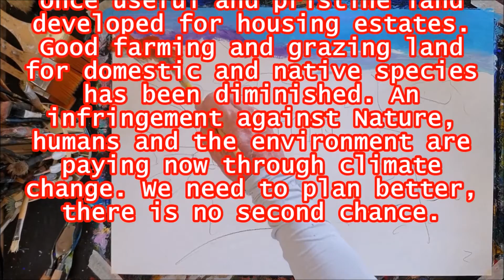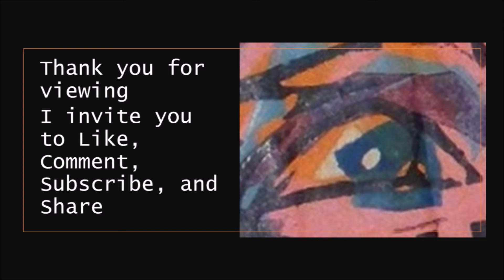121 of 365 - Year-Long Daily Painting Challenge - Infringement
As I go further into this year-long challenge there will be certain broad motifs I will do as I enjoy them. They include Impressionistic landscapes, some abstract or Neo-expressionist; all kinds of animals; local views to show you where I live, these will include many seascapes as I live near the sea; people portraits, some with pets, others because they interest me; still life especially flowers and other subjects of that kind.
I see my work as a way of observing the world about me because it interests me beyond what is obviously seen. I aim for an expressive manifestation rather than clarity or realism in my artwork. My fast-painting style does not try to catch every detail, but rather a glance. After all, I was born in the great Modernist era where abstract expressionism created a new view of the world. However, I would use Imaginative Art to describe my artwork; I use my memories, and I maintain a sketch notebook for ideas and scenes that I can use. As well, I made ceramic creatures for many years and it was my practice to keep an artist notebook.
Post-Modernism stated, nothing is new, nothing is truly original, and re-creation is the norm so rather than be bothered by this; everything is available to play with. Art practice’s role is self-discovery and self-expression. The paintings are done on heavy canvas-style papers which range from cotton to synthetic, and Gesso on thick recycled acid-free surfaces.
Serious painting or any other form of artwork is generally a solitary activity. Autistic people may appear as self-absorbed in intellectual clouds which seems to make our behaviour seem selfish which I find mean of others to think. All my life I have shared things, skills, and time without wanting thanks because it makes me feel uncomfortable being in social events. Eventually attacking people like me diminishes our need for connection with others, we just give up. I have given up – I am not very social. Too many people with problems have scapegoated me to this point. Time instead to do what I have always done artistically alone, more public, but still maintain my distance. I recognise that these videos will have a limited audience; however, my intention is based on other things like keeping a record of my art practice. One just gets on with life. These videos are uploaded and scheduled for 9am Eastern Australian Time because I find the local library I use to be noisy later in the day, and noise bothers me. I am disturbed by crowds over two. As a result, I only have my website and YouTube, I have problems with other social online media.

Serious painting or any other form of artwork is generally a solitary activity. Autistic people may appear as self-absorbed in intellectual clouds which seems to make our behaviour seem selfish which I find mean of others to think. All my life I have shared things, skills, and time without wanting thanks because it makes me feel uncomfortable being in social events.
Music with Thanks: